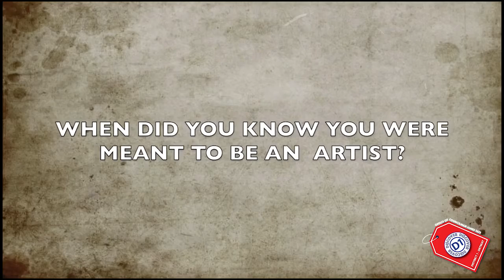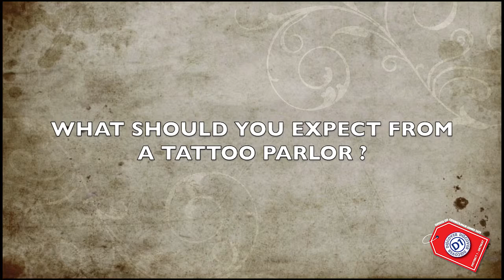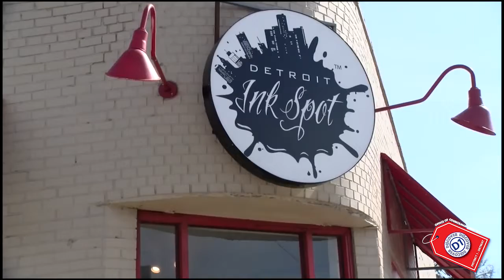Detroit Ink Spot Business Spotlight